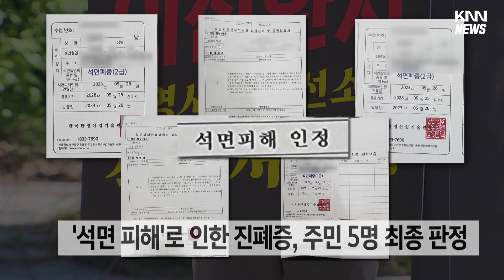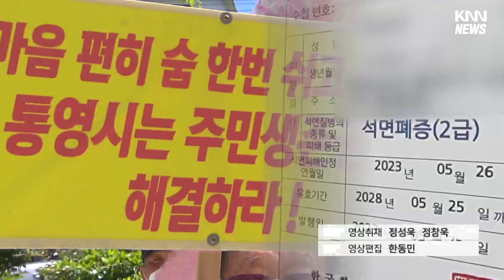20년 분진 피해, 석면 '진폐증' 최종 판정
[앵커]
수리조선소가 모여 있는 경남 통영의 한 마을 주민들이 20년 넘게 분진과 소음 피해를 호소하고 있다는 소식, 전해드렸죠.

추가 취재결과, 진폐증이 의심되던 주민 모두 '석면 피해'로 인한 진폐증 최종 확정 판정을 받았습니다.

보도에 황보 람 기자입니다.

[기자]
소형 수리조선소 7곳이 모여 있는 경남 통영시 봉평동 일대입니다.

조선소 앞에 모인 마을 주민들의 목소리가 높습니다.

주민들의 건강이 조선소의 분진과 소음으로 계속 악화된다며 피해를 호소합니다.

{"주민들의 생존권을 보장하라. 보장하라."}

KNN 추가 취재결과.

폐 안에 먼지가 쌓이는 병인 진폐증이 의심되던 주민 5명은 오늘(1), 국가기관으로부터 석면 피해로 인한 진폐증이라는 최종 판정을 통보받았습니다.

또 최근 사망한 70대 폐암 환자 역시, 석면 피해를 인정받았습니다.

주민들은 피해 주장과 함께 조선소 이전도 요구해 왔습니다.

통영시는 수리조선소 이전이 시장의 공약사항이기도 한 만큼, 오는 8월까지 기본계획수립을 마친다는 계획입니다.

"시는 현재 부지 4곳을 이전 부지로 후보에 두고, 조선소들과 협의를 진행하고 있다고 밝혔습니다."

하지만 부지 선정부터 이전까지 막대한 사업비가 필요합니다.

수리조선소의 빠른 이전을 위해서는 예산 확보 등 통영시의 노력이 절실한 상황입니다.

{정광호/통영시의원/"(통영시가) 적극적으로 행정적으로 접근해서 해결하려는 의지를 가져야 된다. 수리조선소 이전을 위해서도 빠른 속도를 내 주시길 부탁드립니다."}

주민 피해에 대한 보상과 함께 조선소의 빠른 이전을 위해 통영시의 역할이 더욱 중요해지고 있습니다.